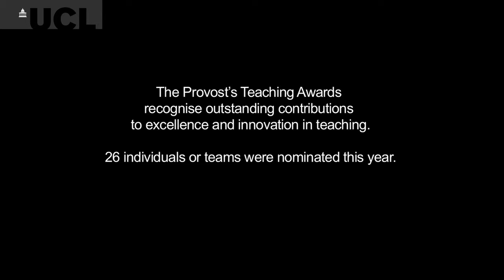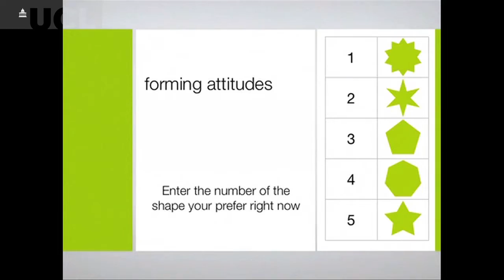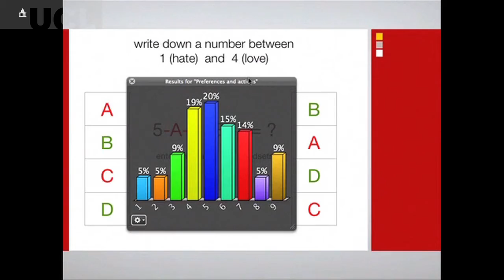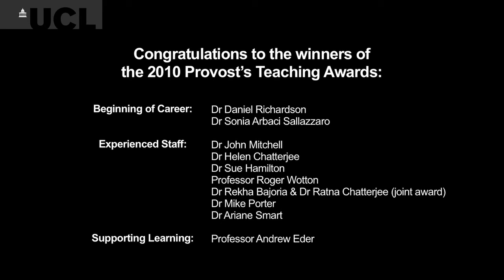First-class teaching (UCL)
UCL takes pride in its research-led teaching. The Provost's Teaching Awards recognises and rewards those who are making significant contributions to teaching and learning at UCL. In this short film, academics from across the university explain why and how they strive to provide innovative learning experiences.